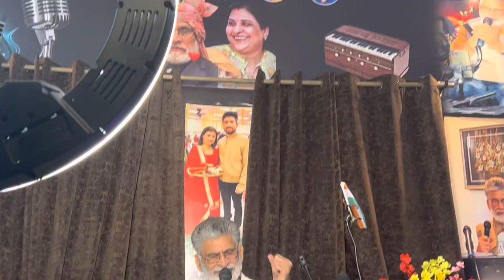🌹Song: lo aa gai unki yaad, film: haqeqat, singer Lata ji, Cover singer by: Ravinder Trehan,🎧🌹